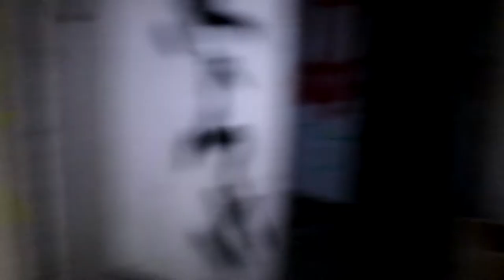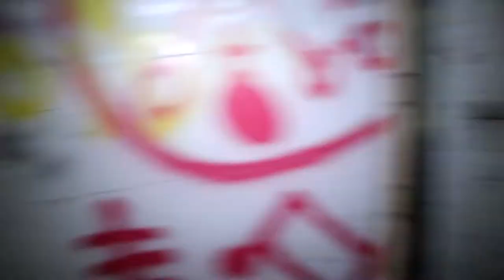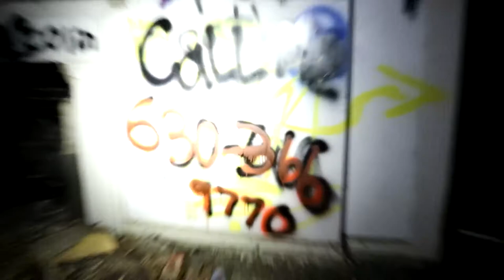WE RETURNED TO WHERE WE GOT CHASED OUT!!!! SOMEBODY WAS THERE AGAIN!?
Thank you for all the support. Next week videos get taken to another level!